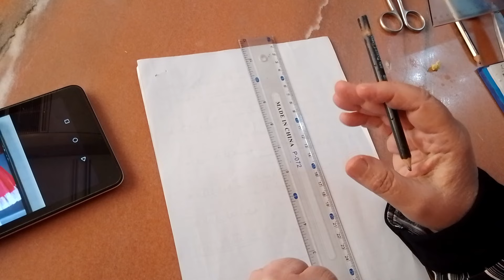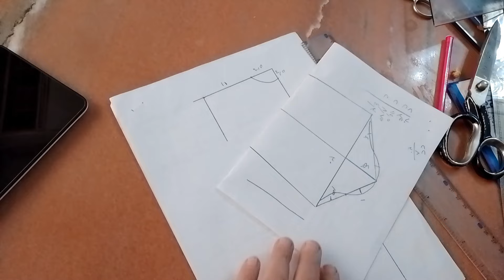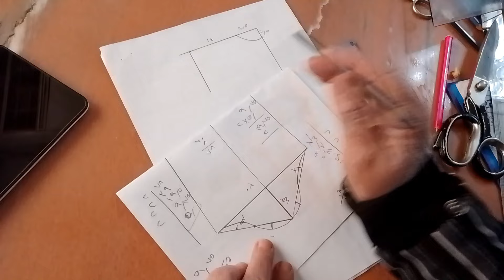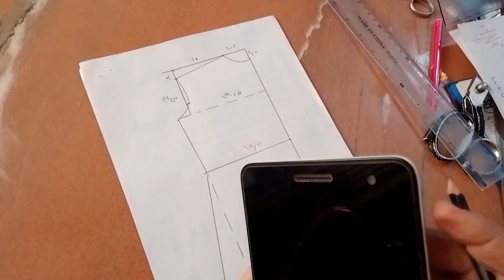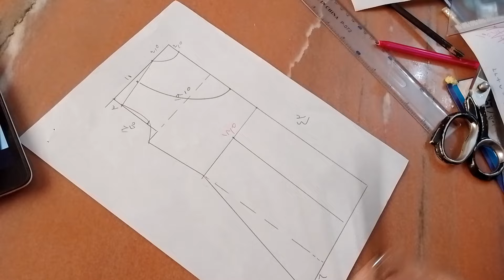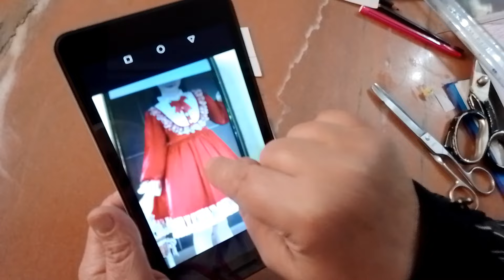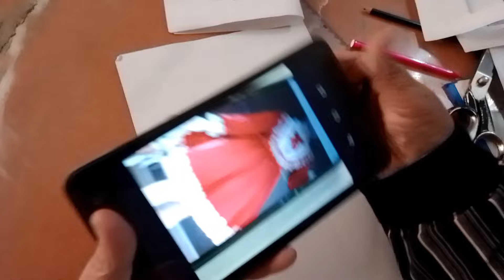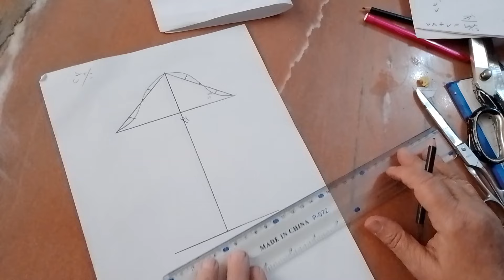اطفال مقاس 10سنوات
@طريقه عمل فستان اطفال مقاس 10سنوات ،قصه من نصف الكتف الي خط نصف الامام بدوران،جيب نصف كلوش
شرفونا بزيارتكم لنا على الصفحه في الفيسبوك رابط الصفحه